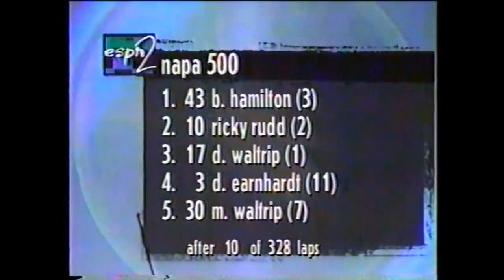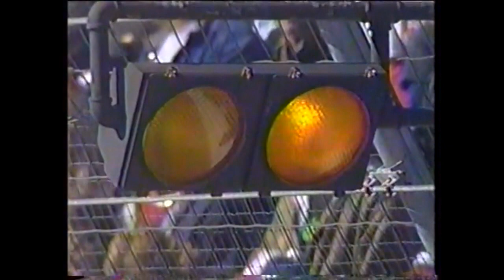Jeff Gordon 1st Career Championship 1995 Napa 500 at Atlanta (Full Race) Jeff Gordon Edit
“They have called him Wonder Boy all year and from now on he’ll be one word…Champion.”